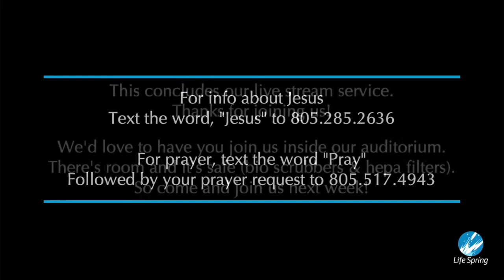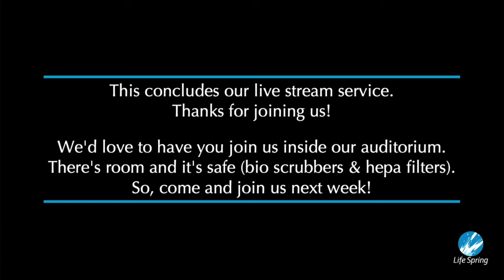Life Spring Sunday Service 09/19/2021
Victory: W-O-N or O-N-E?
Are we building barriers or bridges?
SERIES: A Better Life
Message by Pastor Tony Amatangelo